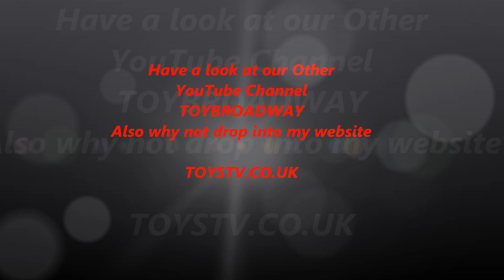Thomas and friends FLYNN Fire Fighter Truck Toy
Here is a little talking FLYNN fire truck ! Flynn toys for £9.75 GBP on amazon.co.uk